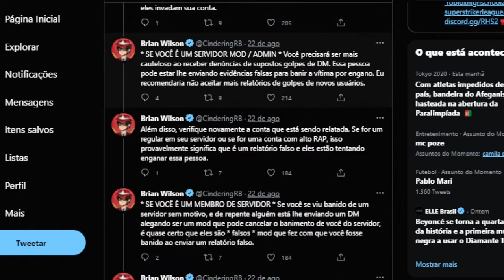CUIDADO! ELES QUEREM ROUBAR SUA CONTA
CUIDADO! ELES QUEREM ROUBAR SUA CONTA no ROBLOX!

🔔 Vídeo todos os dias as ⏰ 12:00 ⏰

💻NOME DO JOGO→ Arsenal